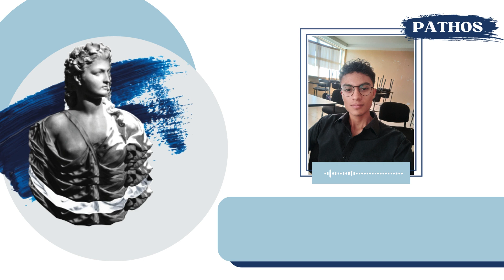Symbolos - El fomento de identidad a través de la promoción... - Carlos Santelices